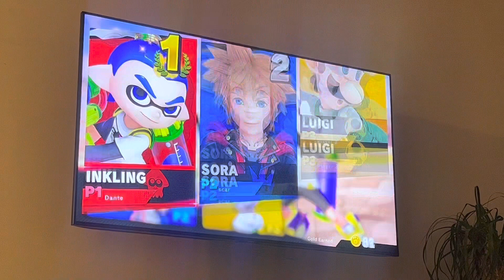Super Smash Bros. Ultimate: Inkling Vs. Sora Vs. Luigi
Me: Luigi
YoBoyScar: Sora
Bluey4488: Inkling